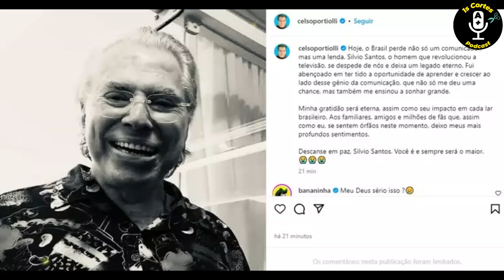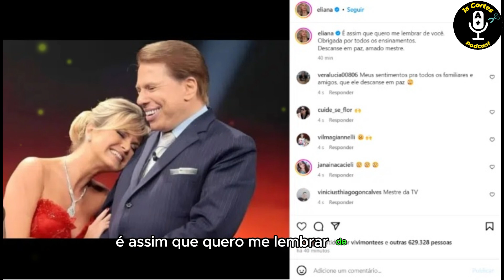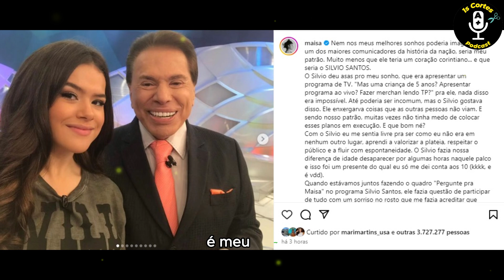SILVIO SANTOS MORRE AOS 93 ANOS - VEJA MOTIVO E HOMENAGENS